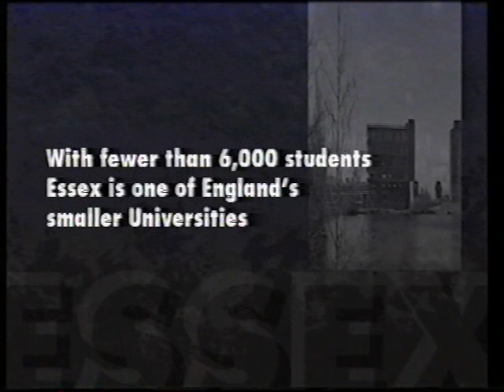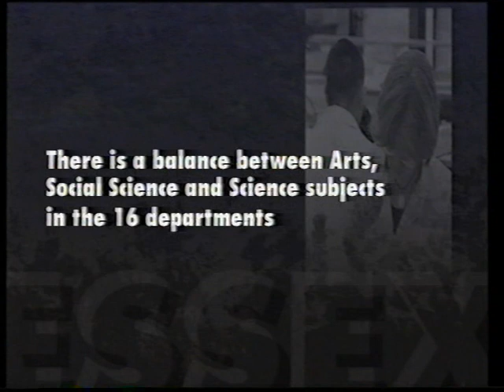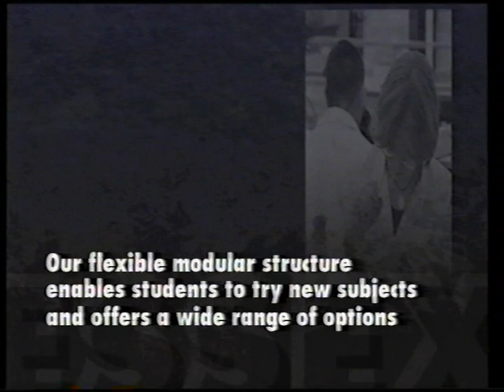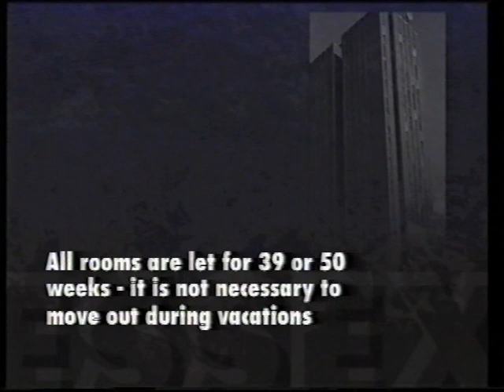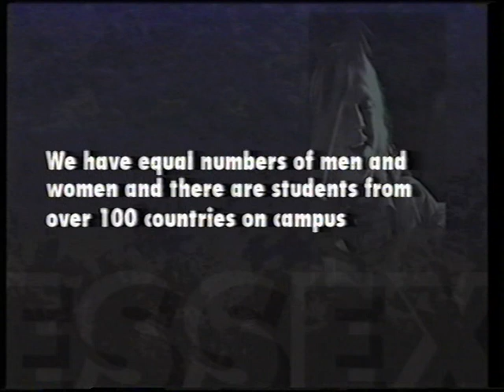University of Essex | Life at Essex in the 1990s: Student Views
A student video dating back to the 1990s.